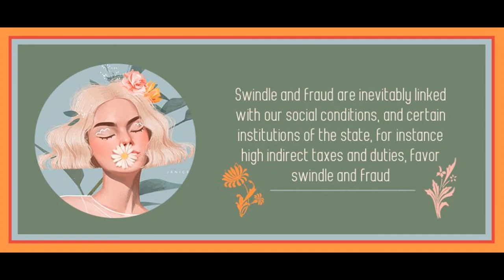Chapter 18 from Woman & Socialism by August Bebel